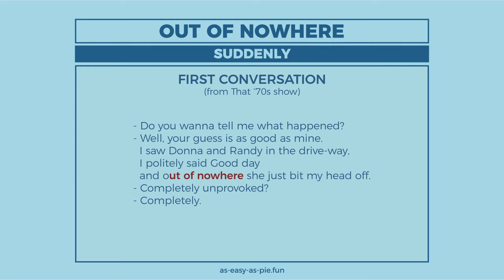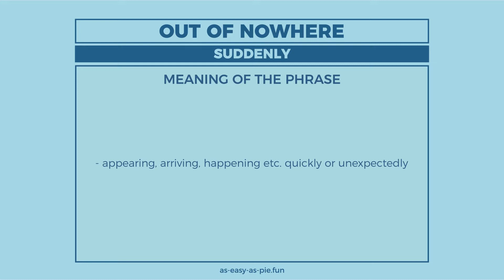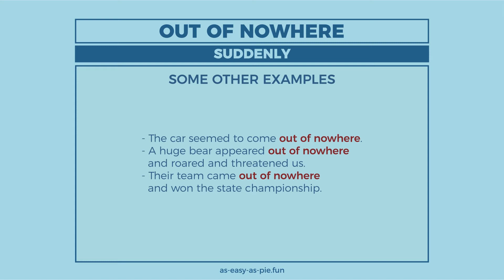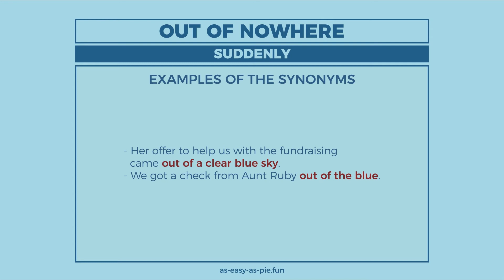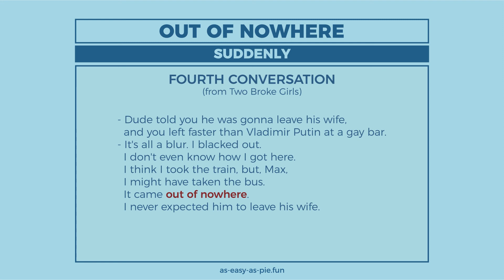Out of nowhere (long version) - Learn English with phrases from TV series - AsEasyAsPIE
we have a new phrase for today: Out of nowhere